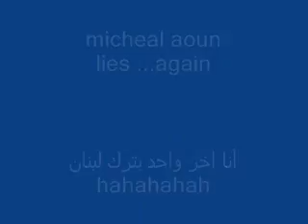aoun i am the last one to leave}أنااخر واحد بترك لبنان